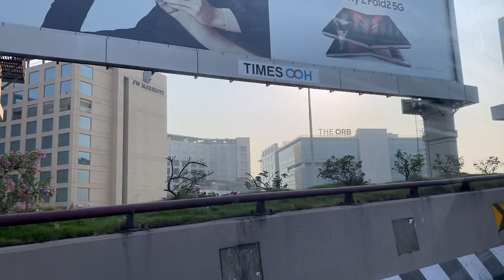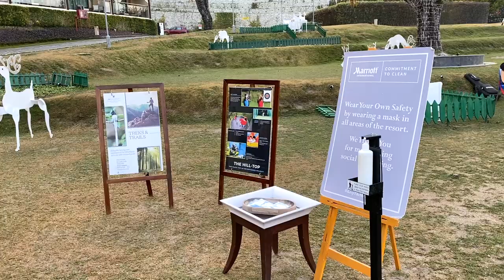A Luxurious Week at the JW Marriott Mussoorie Walnut Grove Resort & Spa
Trying to get away from the crowds during the pandemic, we checked into the @jwmarriottmussooriewalnutg2600 in December 2020 for a week during the Christmas break.

The JW Marriott Mussoorie, which is one of the most sought after resorts in India and a wedding venue par excellence, sits alone about 15 kilometres from the Mall Road and attracts passengers from near and far. We have been visiting this property annually since 2015. The property is a driving distance from Delhi, and you can fly into Dehradun Airport if you are travelling from other parts of the country.

We booked this stay directly with Marriott on Marriott.com. In this video, find out about the activities and the dining options, apart from all the best rooms and views of this hotel. We also tested the CoVid-19 protocols at this hotel for the safety of guests during the pandemic.

To earn @amex Membership Rewards points for redeeming for a free stay at this hotel, apply for the following cards:

All of my Equipment:
Apple iPhone 11 Pro
MacBook Pro

Music